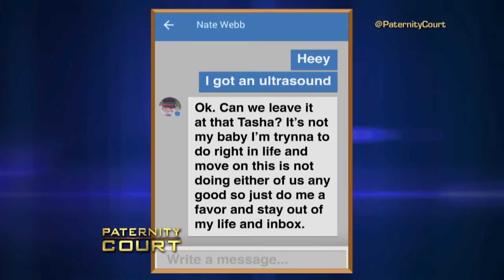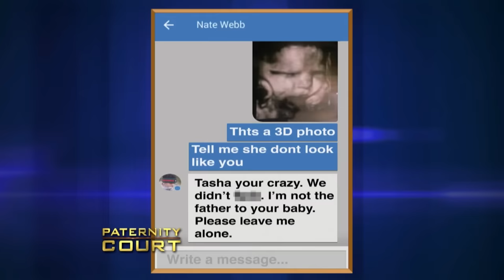Were They Ever Intimate? (Triple Episode) | Paternity Court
1. Webb v. Cole - She claims he's the father. He claims they were never intimate! What will the DNA test results reveal?
2. Brady v. Sanders - After proving through a DNA test that another man was not the father of her child, an Atlanta, GA woman comes to court to prove to her ex that he fathered her child
3. Williams / Mayberry v. Winn - A woman has no recollection of her sexual history with the man claiming to have fathered her 35-year old daughter.